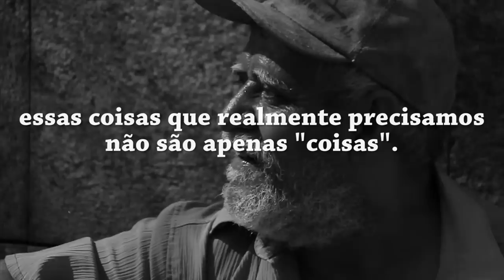VOCÊ PRECISA DISSO (TESTE SOCIAL)